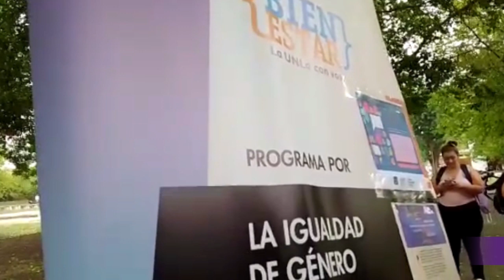Resumen semanal del 06 al 10 de febrero